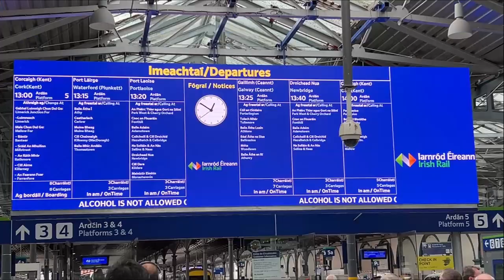Irish Forest Walk In Kildare